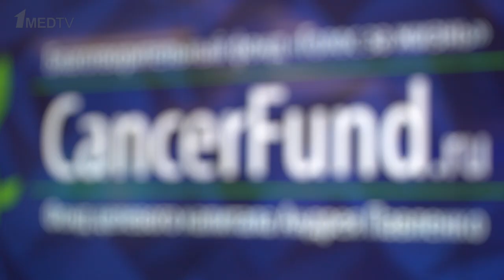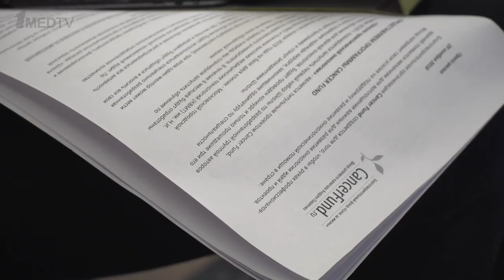Презентация благотворительного проекта Cancer Fund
Наш репортаж с презентации благотворительного проекта Cancer Fund, команда которого во главе с хирургом-онкологом Андреем Павленко и при активной поддержке авторитетного медицинского сообщества представила важные инициативы по развитию онкологической помощи в России.